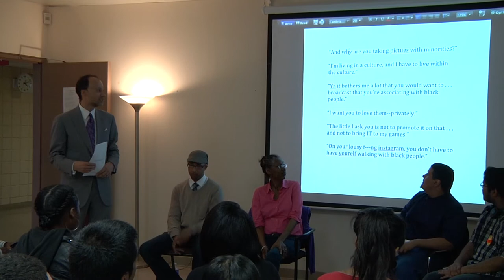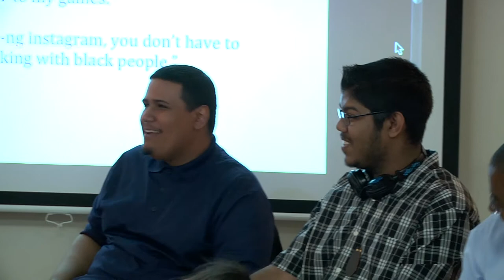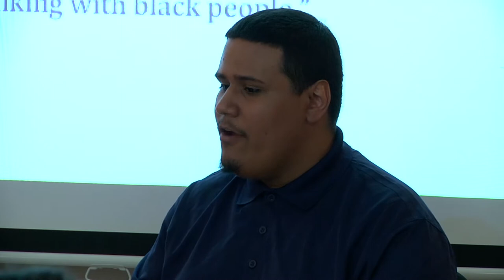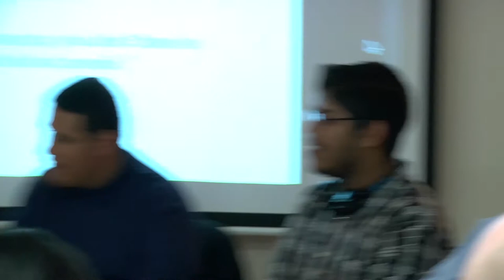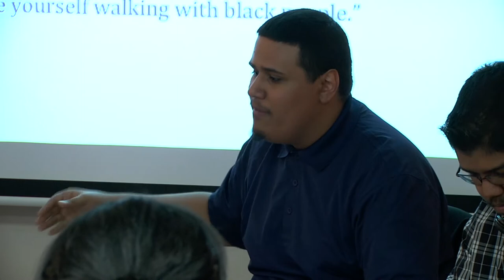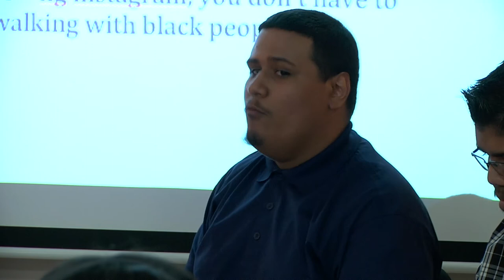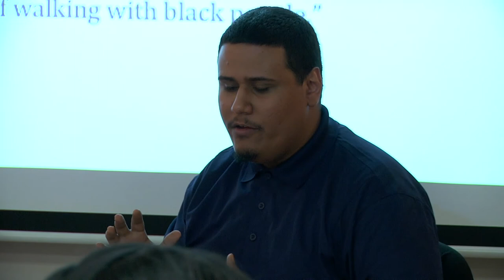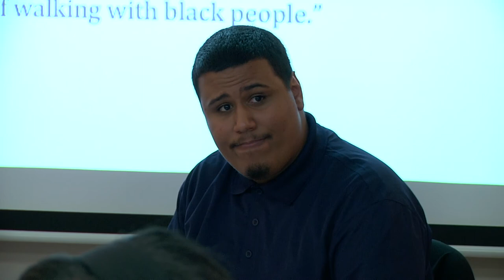"Why Bring IT to My Games?": Donald Sterling and the NBA: What is the Proper Analysis?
A Panel Discussion with Students and Faculty
Dr. Michele Gregory, Associate Professor of Sociology, Director of the Program in Black Studies

Dr. George White, Associate Professor of History, Chair of Department of History

Satish Ram, York College Sociology Major, writer at Metsmerized.com

Noel Torres, York College English Major

Josh Carrington, York College English Major

Dr. Mychel J. Namphy, Assistant Professor of English, Director of African American Resource Center

Questions We Will Explore
What is the best way to understand the Donald Sterling incident?
What do we think of the way the players have responded?
Were the NBA's response and the Commissioner's statement appropriate and effective?
Does the response to Donald Sterling's comments represent a sea-change in the history of white supremacy in American sport?
What does any of this have to do with the overall struggle of people of color for dignity and justice?
What is being missed in the media coverage and popular analysis of the Sterling incident?